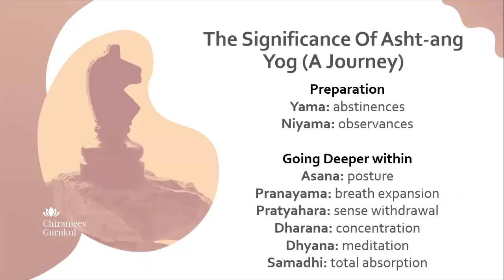Masterclass on Science of Prosperity as Applied to Life & Business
Ashtaang yog (translated as eight limbs of Yog) is a path explained by Patanjali in Yog Sutras for those who want to incorporate the true spirit of Yog in everyday life.

The Ashtaang (eight limbs) form a sequence from the outer to the inner.